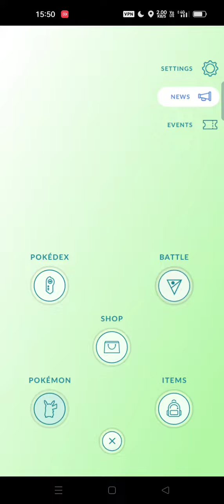Creepy glitch in Pokemon go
If you guys don't understand when I join the game I saw a girl staring at me It was so creepy when I tried to move away it keeps on staring at me ;/